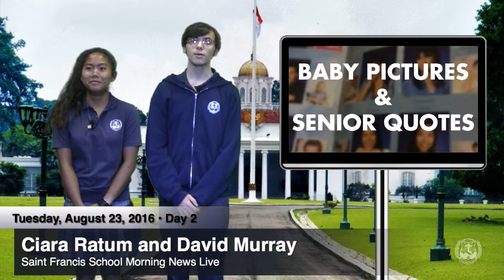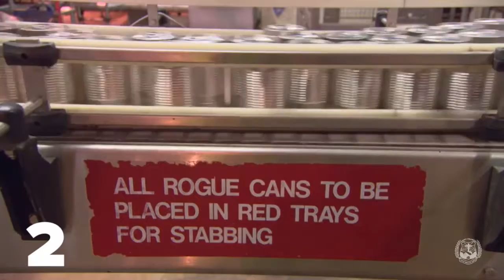SFS MNL 2016-2017: August 23, 2016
Anchor: Ciara Ratum
Co-Anchor: David Murray